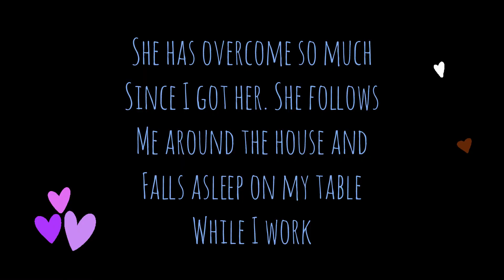a true love story for Chantal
pets are not accessories. This is what happens when you truly love a pet and do right by them.